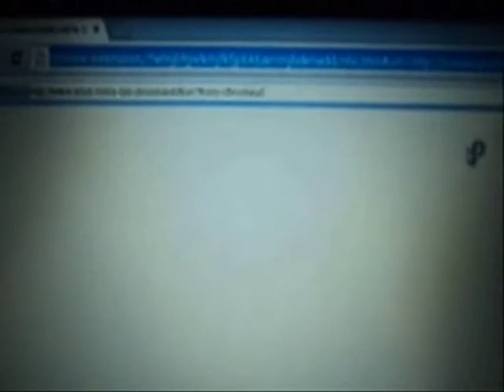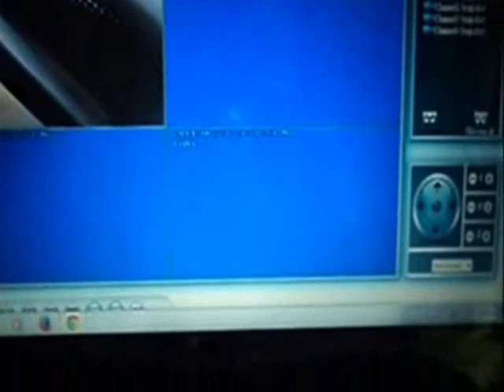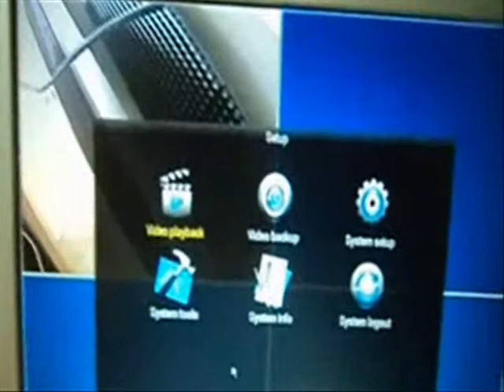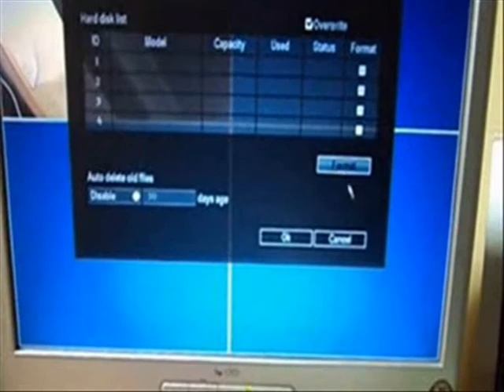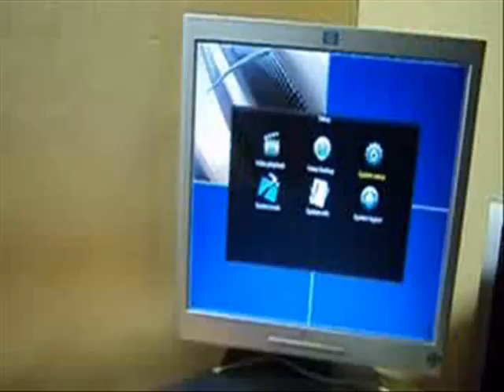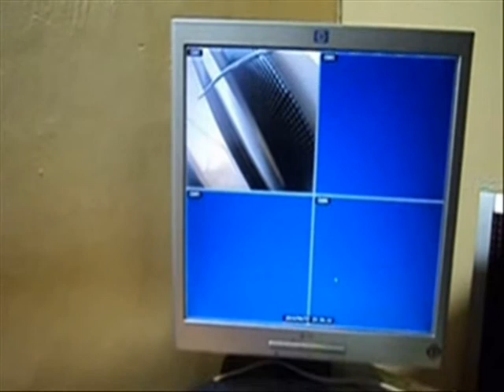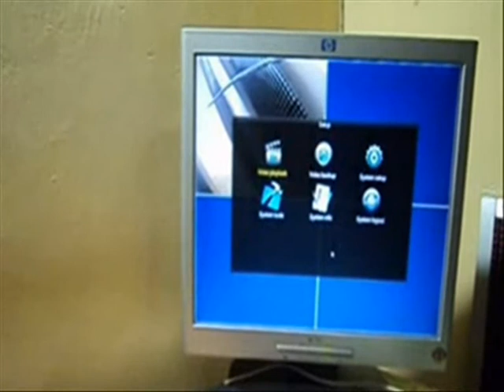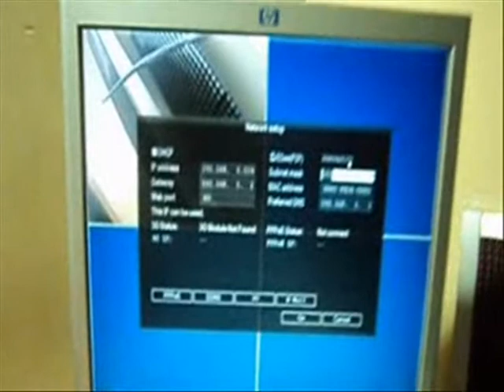CCTV CAMERA INSTALLING SINHALA LESSONS 9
CCTV කැමරා වල දර්ශන අන්තර්ජාලයෙන් නැරඹීම මෙම පාඩම යටතේ විස්තර කෙරේ..